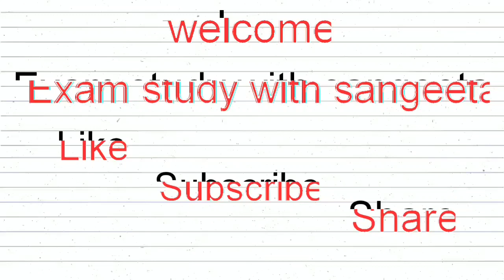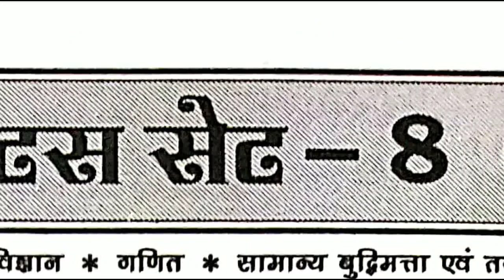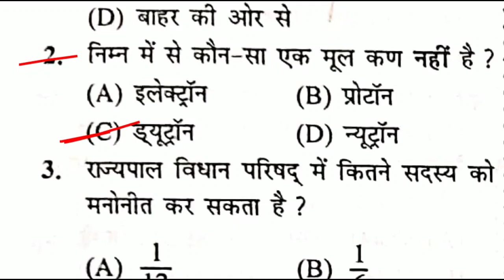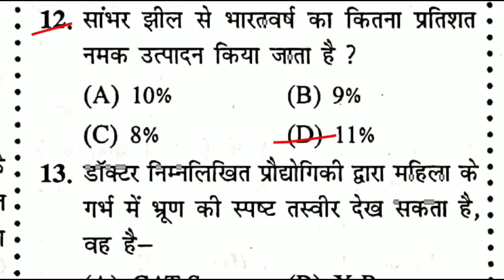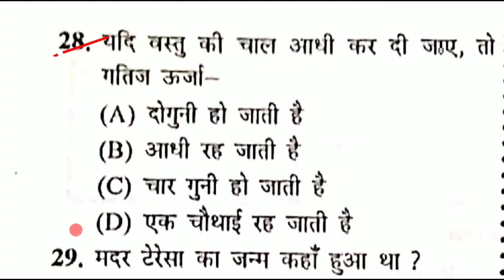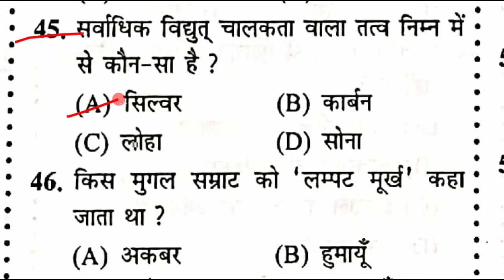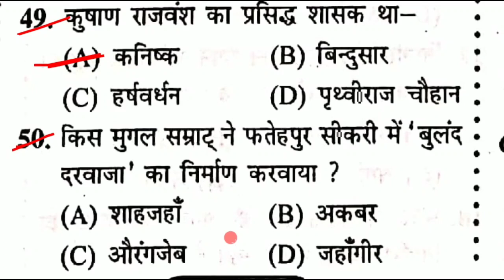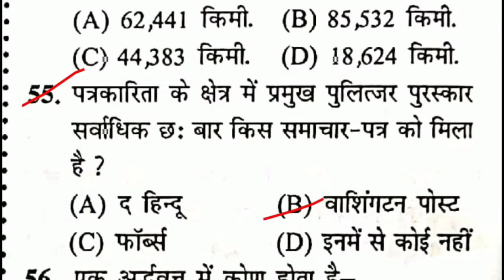Railway Group D 2022 Practice set 8 | Railway Group D Gk | RRC Group d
About this video-           दोस्तों इस वीडियो मे हम Spark Publication book se Railway Group D 2022 Practice set 7, Railway Group D Gk, Railway Group D 2022, RRC Group d Current Affairs 2022, के top 50 Mcq Questions कवर कर रहे है, Gk in hindi, static gk, की ये सीरीज RRB NTPC CBT-2 2022, GROUP D 2022, OR सभी प्रतियोगिता परीक्षाओं के लिए इंपॉर्टेंट साबित होगी, वीडियो को पूरा जरूर देखें
Additional tags-
examstudywithsangeeta,
Best Books for RRC Group D 2021,
रेलवे ग्रुप डी के लिए कौन सा बुक पढ़े,
BEST PRACTICE BOOKS OF GROUP D,
sk jha group d book pdf,
RRC group d science question quiz,
Speedy अर्धवार्षिक 2021
sports currentaffairs,
current affairs in Hindi,
current GK,
GK in Hindi,
current news,
next dose,
awards 2021,
Science gk,
tricky gk,
current affairs 2020,
2021 current affairs,
Miscellaneous current affairs 2021,
2021 Ka current affairs,
chemistry gk.
science gk.
नियुक्तियां 2021,
Honors 2021,
ntpc ke liye important current affairs k question,
Awards 2021,
upcs ke liye important current affairs k question,
Awards 2021,
APRIL nidhan 2021,
appointment 2021,
yojna 2021,
Summits 2021,
Agreements 2021,
gk tricks,
gk questions
GK,
general awareness,
Hindi GK,
edu teria current affairs,
India GK,
static GK,
Current Gk,
6 MONTH CURRENT AFFAIRS,
edu teria,
Current Affairs 2021,
pure saal ka current affairs 2021,